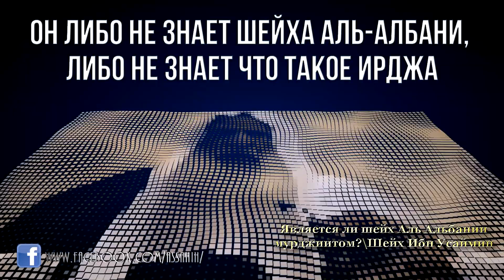Является ли шейх Албании мурджиитом? \ Шей Ибн Усаймин